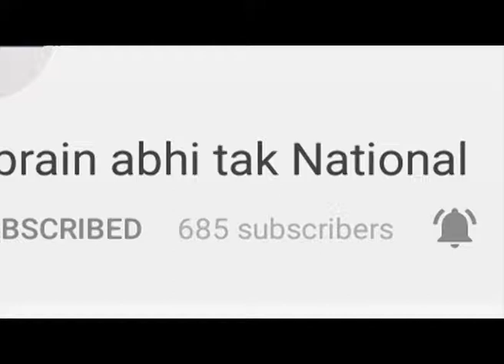Pravin Togadia: मेरा एनकाउंटर करने की हुई साजिश || Khabrain Abhi Tak Live